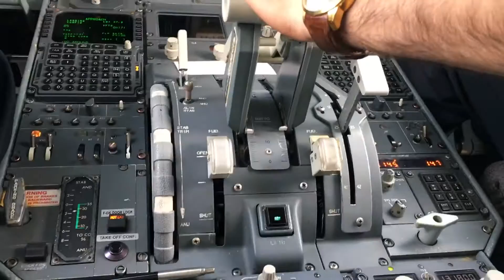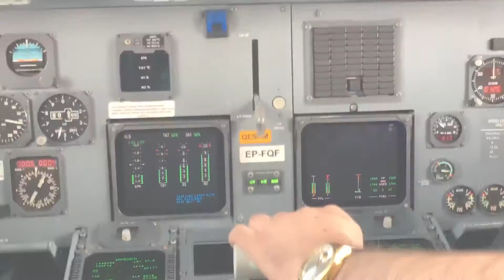Qeshm Air Fokker 100 Cockpit Landing at KIH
A Qeshm Air Fokker 100 landing in Kish International Airport. View from cockpit. Registration EP-FQF